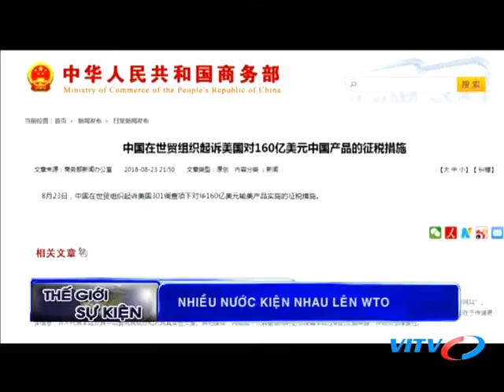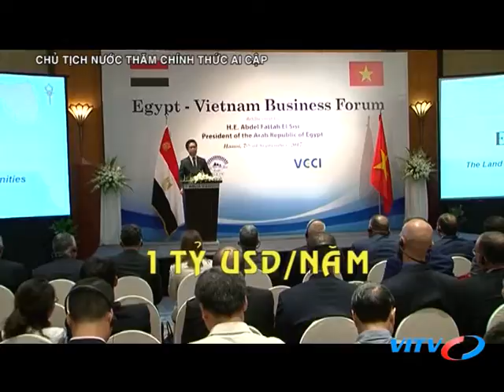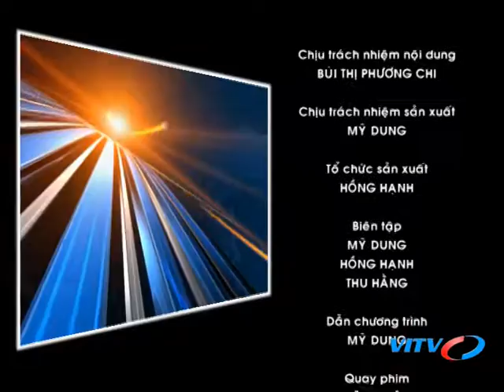VITV - Thế giới sự kiện - Chủ tịch nước thăm chính thức Ai Cập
VITV - Thế giới sự kiện - Chủ tịch nước thăm chính thức Ai Cập  phát sóng 21:15 ngày 01/09/2018